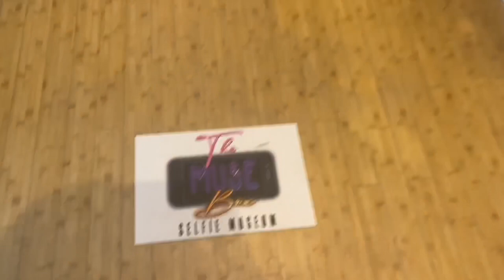VLOG: A Day In My Life